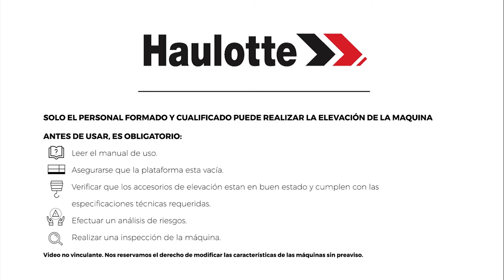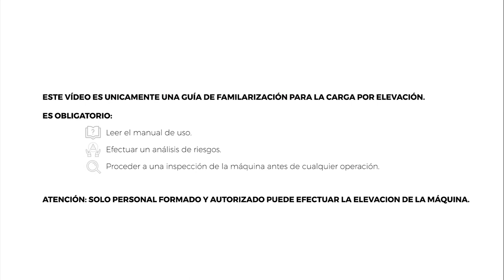Craning operations - Haulotte Star 8 & 10 - ES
¿Cómo preparar una buena operación de grúa con un mástil vertical Haulotte STAR 10?